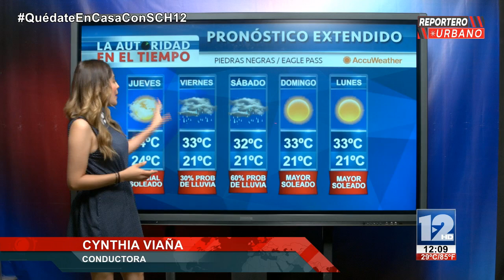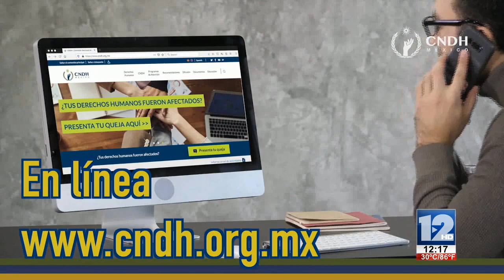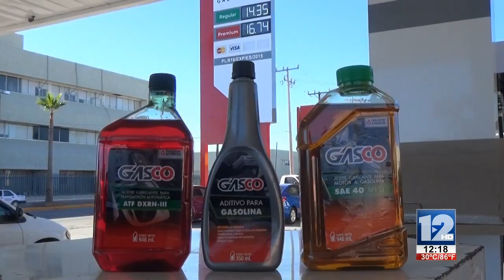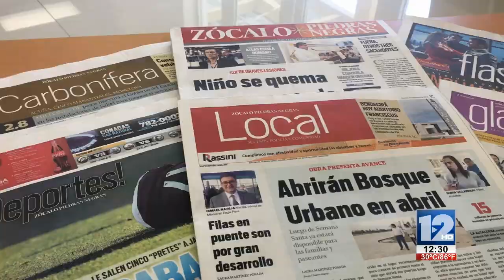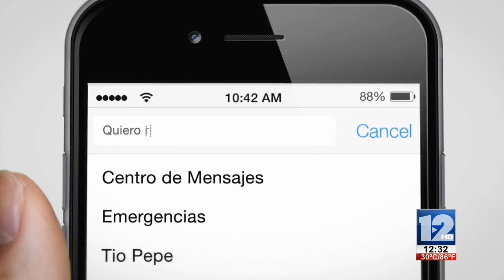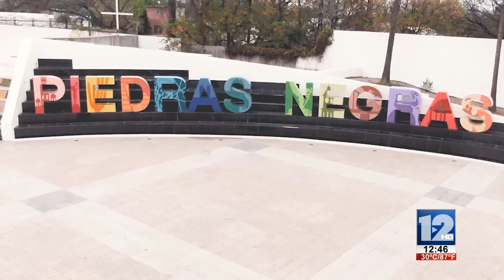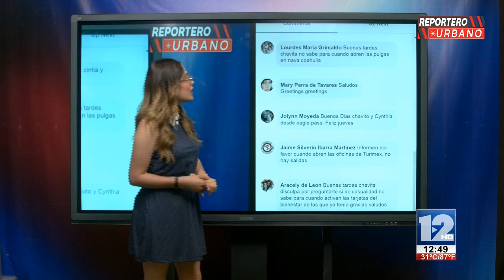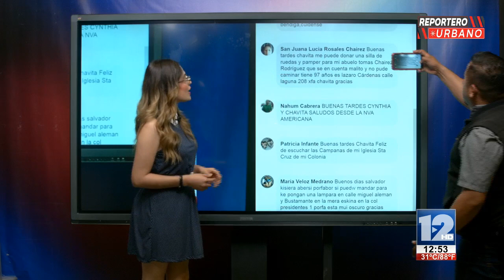REPORTERO URBANO│14 DE MAYO DE 2020